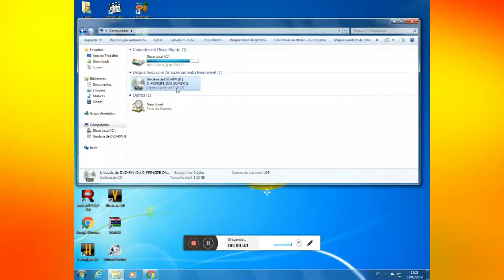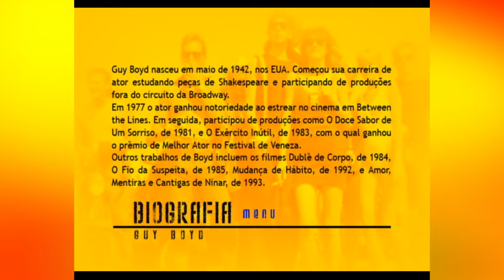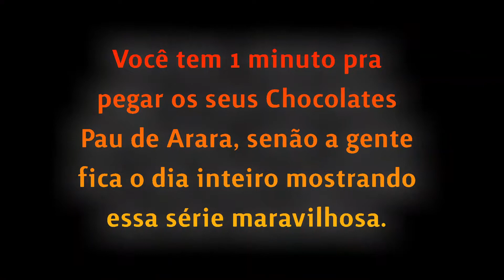Abertura do DVD "O Príncipe das Sombras" - NBO Editora (2005)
Ei, meu! O Recorda Sat agora também é durante a semana, e traz hoje a abertura do DVD "O Príncipe das Sombras".

O galã Brad Pitt faz o papel de um jovem que nasceu com uma rara doença de pele, por isso, é impedido de tomar sol. E então, passou a vida toda sem mostrar o rosto, vivendo a mercê da escuridão. Com seu pai (Guy Boyd), se muda para uma pequena cidade na Iugoslávia, onde faz um tratamento com um curandeiro local. Daí, se apaixona por uma bela moça e a vida de Rick ficou ainda melhor.

Com cenas gravadas na Iugoslávia, é um belíssimo filme que foi lançado pela Mundial Filmes em fita de vídeo por volta de 1999, sendo um dos últimos a serem lançados neste formato. Em DVD, foi lançado de forma inédita pela NBO Editora em 2005.

0:00 Vinheta inédita da TV Canal A, feita há 1 mês e meio (data de 07/04/2022)
0:12 Classificação Livre
0:22 Vinheta Recorda Sat
0:38 Pondo o disco em ordem
0:43 Letreiros de aviso | Vinheta NBO Editora (2005)
1:08 Menu principal
1:38 Idiomas
2:12 Cenas
2:45 Extras (sinopse e biografias)
3:26 Vinheta TV Canal A "Senti firmeza Demacol"
3:32 Merchan Meu Tareco
4:34 Mercantil Sertanejo
5:16 DS Bebidas
5:49 Chocolates Pau "Round 7"
6:19 Chamada promocional "Casa dos desesperados"
6:50 Vinheta final TV Canal A